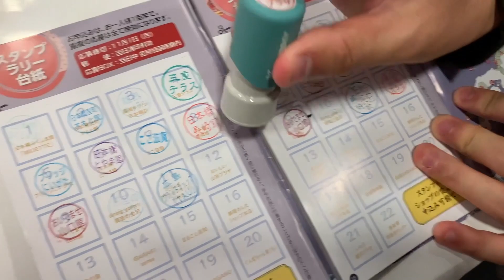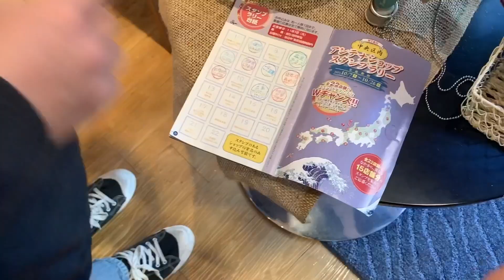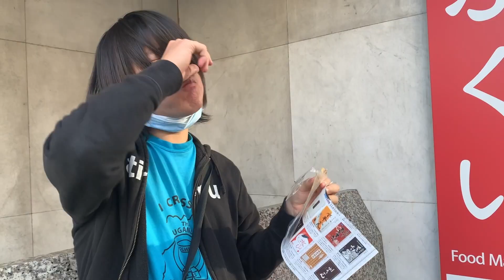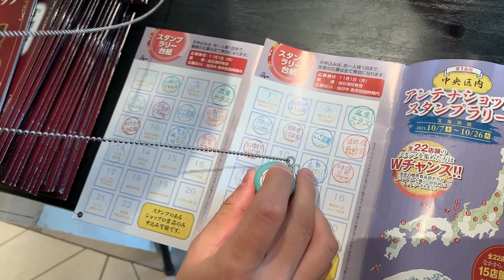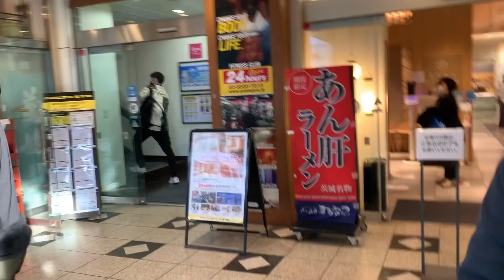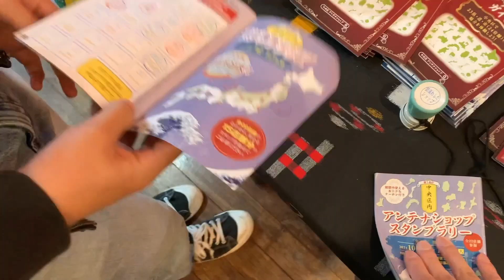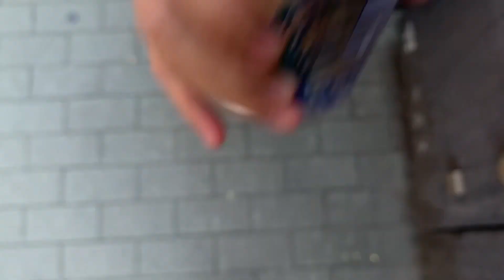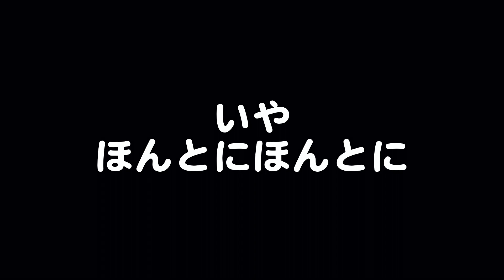【中央区内日本一周4/4】いやそれ一番美味いんかい【アンテナショップスタンプラリー】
アンテナショップ行き潰して日本一周した気になるシリーズ4本目にして最終回です。意外なやつが今日イチ美味かったのでびっくりした。

そしていよいよ迫り来る地元・高知県のアンテナショップ…、どうするのか…今夜いよいよ完結。

今回は全体的にちょっと性格が良くないとこ出てるかもしれへん。

おいしい山形プラザ
食の國　福井館
IBARAKI Sense
まるごと高知
銀座わしたショップ本店
山形県
福井県
茨城県
高知県
沖縄県
宮古島市
和歌山県
橋本市
高野下
ラ・フランス
じんだん餅
パリントウ
ミキ